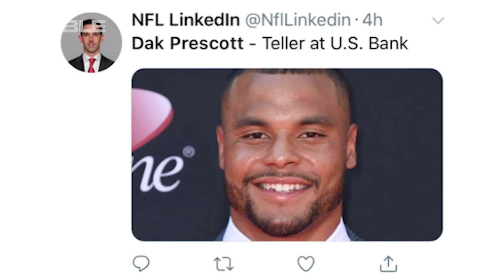Dak Prescott Suffers MASSIVE Hit To The Head! NFL Clears Him Of Concussion!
Dak Prescott took a massive hit to the head but was cleared for any concussion injuries. But his game looked like it suffered right after after an embarrassing turnover newar the end goal. Do you think he had a concussion?